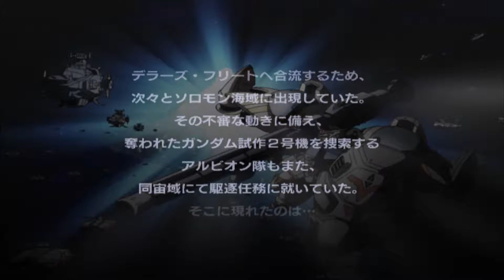Mobile Suit Gundam: Climax U.C. - [ 14 ] - Chronicle Mode 「Stardust Memory」 Stage 1 - Kou's Story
0079 .
0080 .
0081 ...
0082 ...

0083 - STARDUST MEMORY

10th of November, 0083 in the Universal Century calendar.

They've finally discovered what Gato's plan is all along when he stole the GP02. He plans to launch it at the naval review at Konpei Island, what was formerly known as A Baoa Qu under Zeon rule. The Pegasus class ship, Albion and her crew are desperately trying to locate Gato and stop him, before it's too late ...

Spoiler alert, it was too late!

After holding onto this and the other parts for the past few days, desiring to make it more epic in editing scope, I just realized that I won't ever complete it because my mind shuts down when I start thinking of how I want to edit things.

Like, I was thinking that perhaps I should voice act the Titan's speech at the end of Gato's stage but.. I don't like my voice and I don't even know if people would like it... But we'll see, I might do it for the Progress Mode instead.

Would anyone like to ahev the honor of doing Ghiren's speech or Revil's?

This stage isn't too hard, but don't let GP02 stay away from you. Likewise if you see it dodge towards you, wait for him to get right up next to you before you dodge. He will almost always miss you this way, allowing you to punish him severely in return.

He's in short, a piece of cake.

- But he can one-shot you.

PS. Interesting thing to note, the Pegasus class ships known as GREY PHANTOM ( my favorite aside from Albion ) and it's sister ship TROY HORSE both took part in this naval review. Both are assumed to have been heavily damaged. Not much more is known.